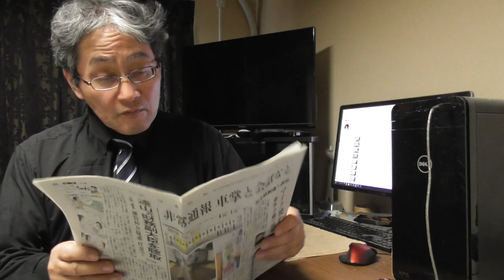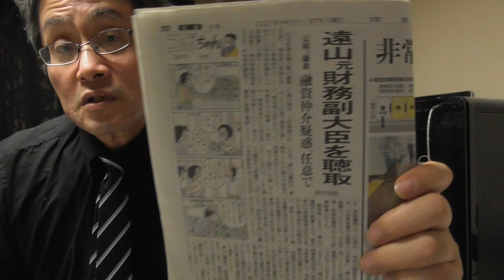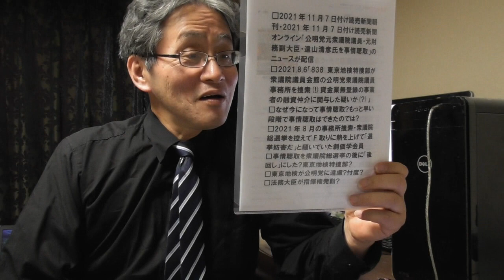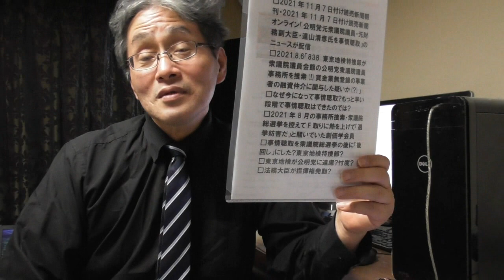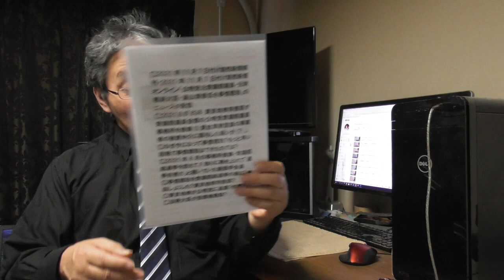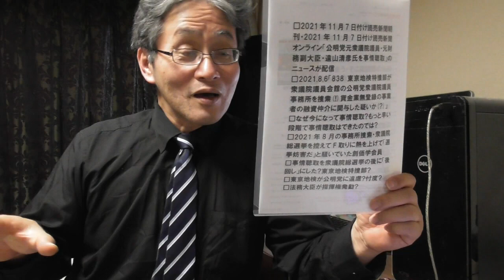930 あれれ(?)今になって東京地検が公明党元議員を事情聴取(?)何かおかしくない(?) 東京地検が公明党に遠慮(?)忖度(?)法務大臣が指揮権発動(?)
□「838 東京地検特捜部が衆議院議員会館の公明党衆議院議員事務所を捜索(!)貸金業無登録の事業者の融資仲介に関与した疑いか(?)」
□「842 はあ(?)公明党は金銭スキャンダルが今までなかった政党(?)・公明党国会議員・地方議員が起こした不祥事(金銭系) の歴史の検証(!)」
□「845 今こそ問われる公明党・公明党の政治とは旧態依然の20世紀型「口利き政治」と便宜供与による党勢拡大・これを続けている限り公明党の金銭スキャンダルはつづく(?)」